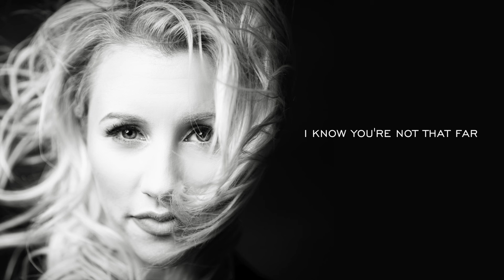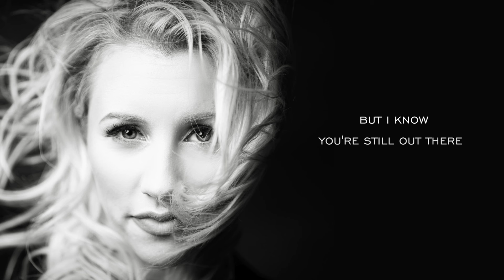Jessica Mack - Still out There (Lyric Video)